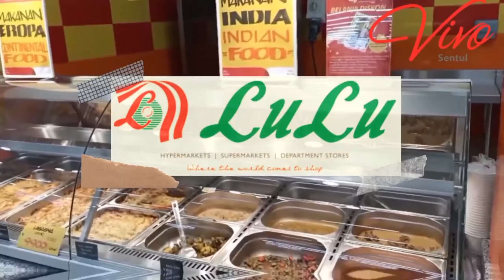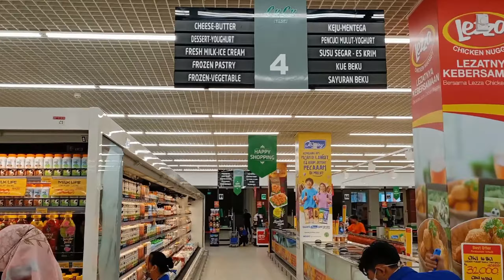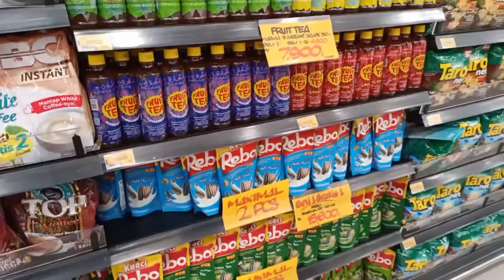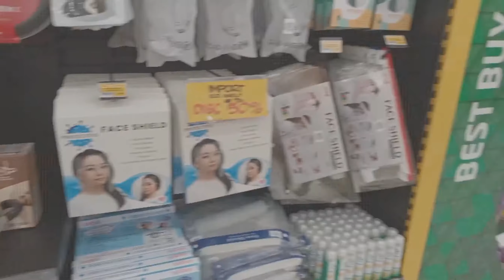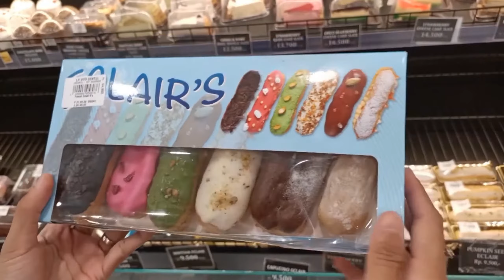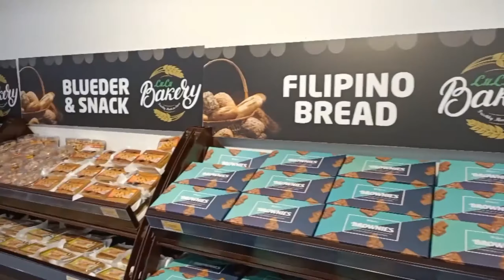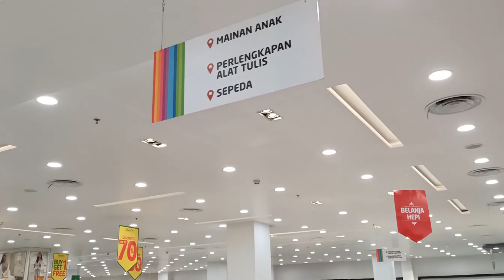LULU HYPERMARKET SENTUL - VIVO MALL BOGOR - ADA BANYAK MAKANAN HALAL | STORY 8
LULU HYPERMARKET SENTUL - VIVO MALL BOGOR, BANYAK MAKANAN ENAK DAN MURAH, COCOK BUAT HANGOUT

Lulu Hypermarket adalah salah satu supermarket ternama dari negara Uni Emirates Arab, banyak menyajikan aneka makanan timur tengah, Eropa India jepang dll.

Lulu Hypermarket berada di VIVO Mall Sentul Bogor
Jl. Raya Bogor No.KM 50, Cimandala, Kec. Sukaraja, Bogor, Jawa Barat 16170

Untuk kalian yang bingung weekend mau jalan-jalan kemana, LULU Hypermarket bisa jadi tujuan yang recommended

thanks